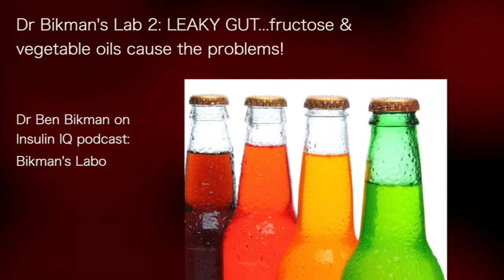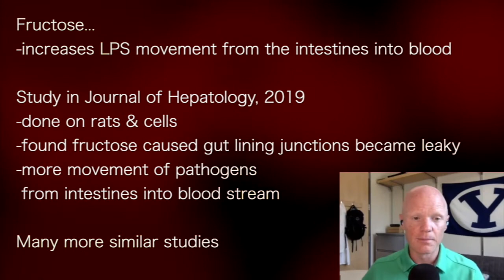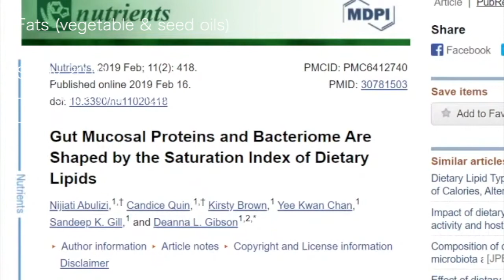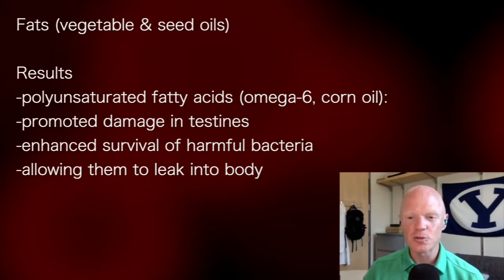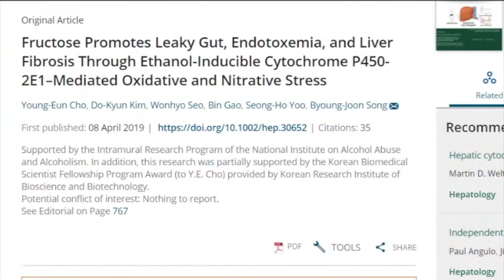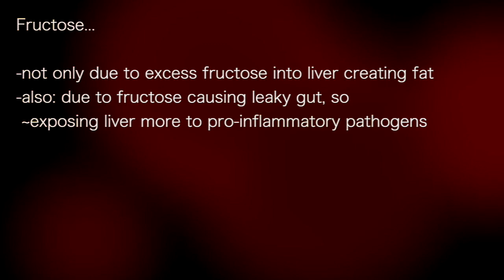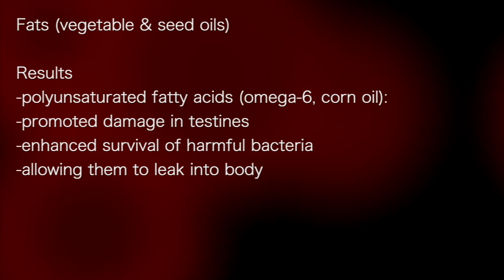Dr Bikman's Lab 2: LEAKY GUT...fructose & vegetable oils cause the problems!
presents episode 218:

Dr Ben Bikman on
Insulin IQ podcast:
Bikman's Laboratory

Fructose...
-increases LPS movement from the intestines into blood

Study in Journal of Hepatology, 2019

-done on rats & cells
-found fructose caused gut lining junctions became leaky
-more movement of pathogens
 from intestines into blood stream

Many more similar studies

Fructose...
-known to speed movement of pathogens from intestines
 into blood stream
-contributes so much to liver problems:
 ~fatty liver disease
 ~steatohepatitis (liver inflammation)
 ~fibrosis of the liver

Fructose...

-not only due to excess fructose into liver creating fat
-also: due to fructose causing leaky gut, so
 ~exposing liver more to pro-inflammatory pathogens

Fats (vegetable & seed oils)

Study 2019
-2 groups with matched macronutrients
-differed in types of fats used

Results
-polyunsaturated fatty acids (omega-6, corn oil):
-promoted damage in testines
-enhanced survival of harmful bacteria
-allowing them to leak into body

Results
-saturated fats
 (while appearing to promote inflammation...)
-actually promoting inflammatory response that:
 ~gearing intestines for healing

Inflammation, when healthy, promotes
healing & recovery!